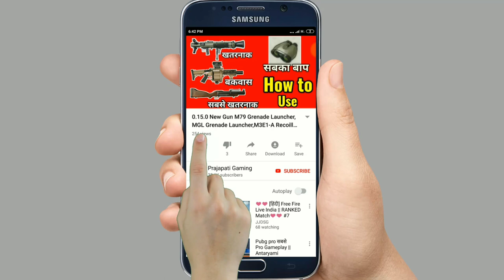1 UC Bounty Raid || How to Use 1 UC Bounty Raid Event || Pubg Mobile New Event